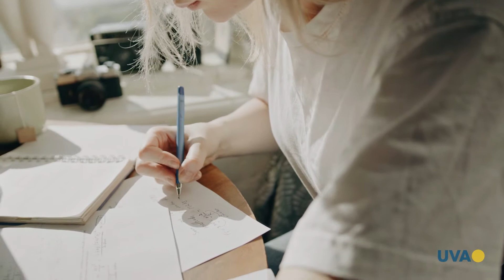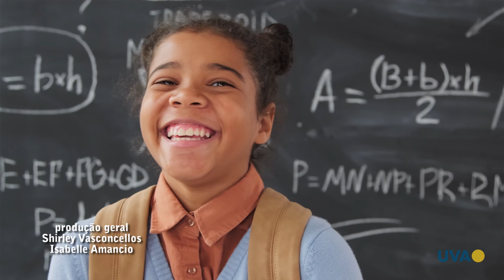TV UVA NOTÍCIAS - Desafios no ensino para pessoas com TDAH durante a pandemia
Muito provavelmente você já viu a sigla TDAH em algum lugar. Mas sabe o que ela significa?

O Transtorno do Déficit de Atenção e Hiperatividade, como o próprio nome já diz, causa dificuldades de concentração e aprendizagem.  No período de pandemia, onde as aulas estão acontecendo de forma virtualizada, estudantes com TDAH tem relatado muitas dificuldades e em boa parte das vezes, não encontram as soluções e o apoio necessário. E é sobre isso que vamos conversar no TV UVA Notícias dessa edição.